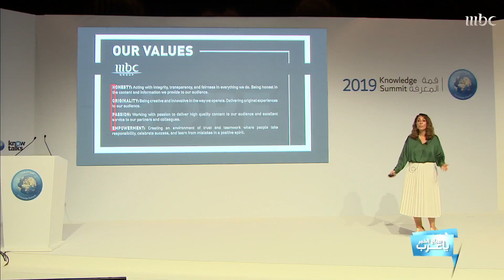MBC الأمل تشارك في قمة المعرفة 2019